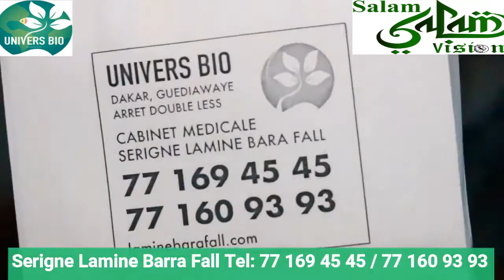Pures vérités de Serigne lamine Bara Fall, sur les Produits Bio et les maladies les plus dangereuse